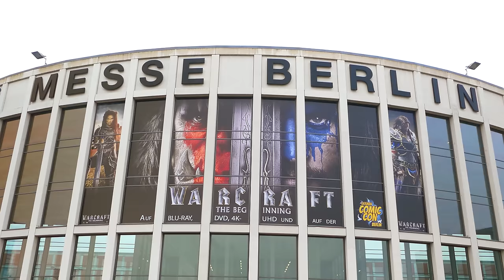German Comic Con Berlin 2016 - Cosplay Music Video - CMV in 4k UHD | GCCBerlin - Sevenblade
I hope to see you guys next year at German Comic Con Berlin 2017!

Cosplayers in this video:
Captain Jack Sparrow (from: Pirates of the Caribbean) by: Jack Sparrow Double NRW
Dragon Rider with Axe by: Tina (Dragon Workshop)
Hiccup (from: How to Train Your Dragon) by: David (Dragon Workshop)
Dragon Hunter (from: Dragon Rider) by: Jane Cosplay & Design
Chrystal Maiden (from: Defense of the Ancients/Dota) by: Soluna Cosplay

**If you spot yourself in the video and want to be credited in the description, tell me your character/franchise, cosplay name and your cosplay page.**

Produced by: Sevenblade Media 2016